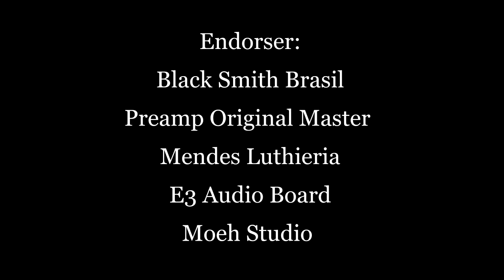Baixo SX Turbinado - Instrumental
Baixo SX Turbinado - Instrumental - Preamp Mendes Luthieria -  "Happy Bass" - Música que compus com  afinação DADGAD no violão e o baixo DADG -  Espero que gostem🙌👍🙏